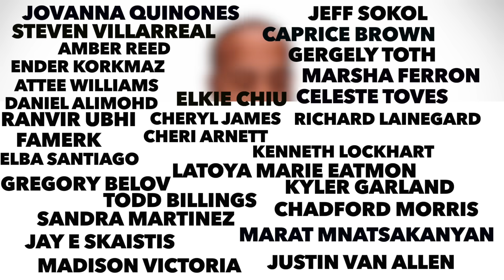Intermittent fasting's greatest health benefit...Autophagy (What is it exactly?)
Advancing off the tails of Dr. Yoshinori Ohsumi a biologist that specifies in cellular biology, presented his findings back in 2016 regarding Autophagy and won the noble piece prize for his discovery. The medical and science industry were taken back by the amazing discovery that have enormous implications when it comes to well known diseases such as cancer and Alzheimer's disease. In this video I do a detail breakdown of what actually happens when you go into autophagy. Enjoy the Video!